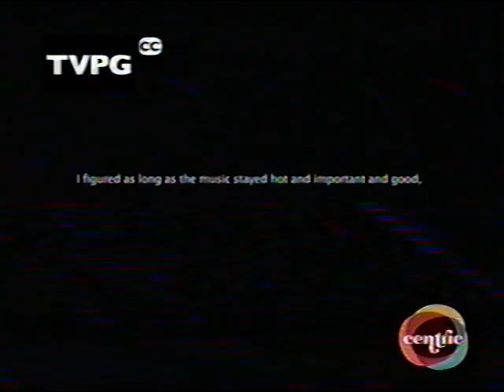Don Cornelius: Visionary, Trailblazer, Cultural Icon (Pt.1)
this is part 1 of what i think is a very excellently well-put documentary about the greatest tv show of all time and our culture hero
(im just a fan of this show)